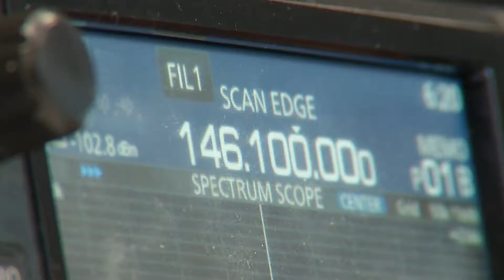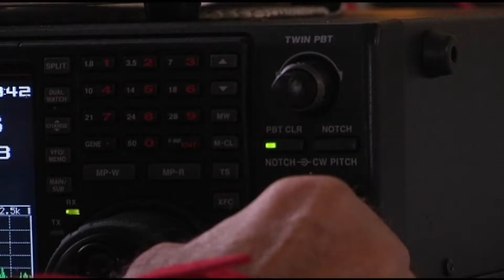VIDEO: Ham radio operators spring into action in dangerous weather